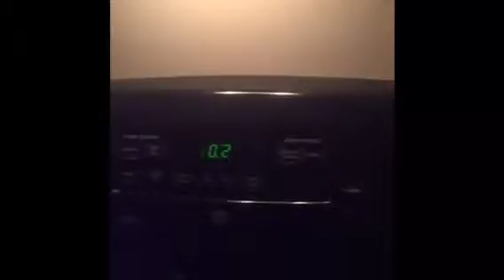Happy thanksgiving l